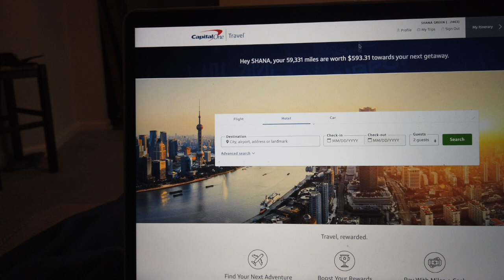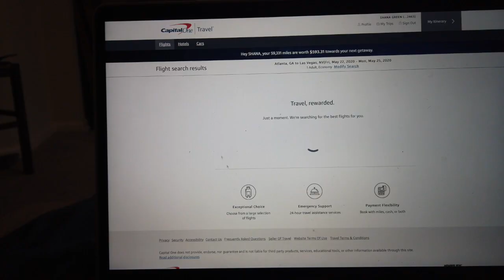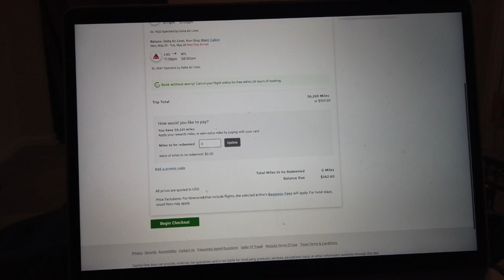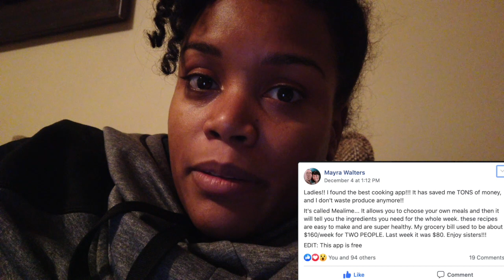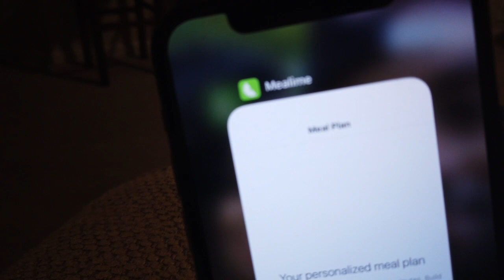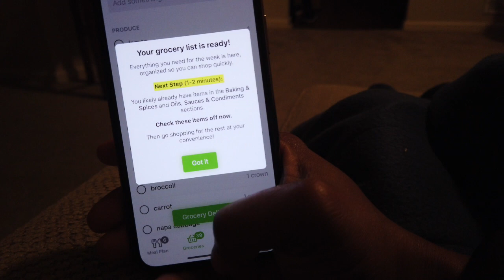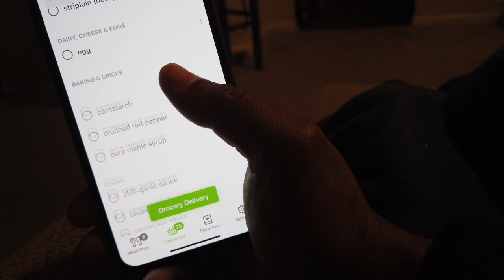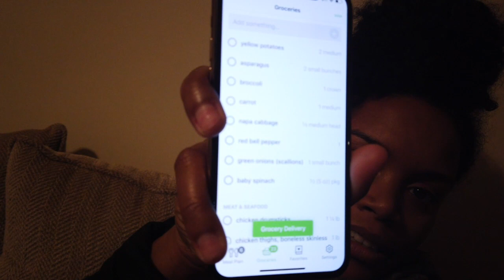Apps that saved me money today | Vlogmas 2019 Day 9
I|I|